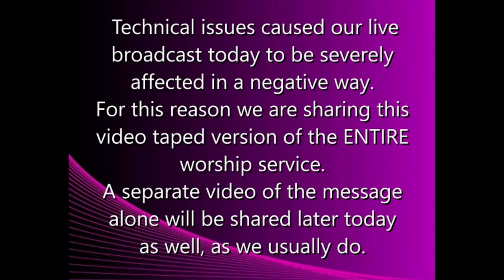LIVE - Worship & The Word - Sunday 8-1-21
Full HD video of today's service. We had some issues created by a local thunderstorm, so this is a complete video of the entire service, with one section edited out as we fixed a lighting issue.

(NOTE: We do use some pre-recorded accompaniment music in our worship. These soundtracks are created to be used in public church worship.  We are usi9ng them as intended. We do not claim ownership or copyright of the music.)

MESSAGE:  "How Can You Not Love Him?"  The Word of God states clearly that GOD IS LOVE. The Apostles also taught us that anyone who knows God will demonstrate and exhibit love. If love is not present, neither is the knowledge of God, regardless of any claims we make to being born again. A powerful and important message that should make every believer examine their own walk with God and seek to be the loving child of God that He has called us to be!  (Message begins at app. 54:00  minute mark)